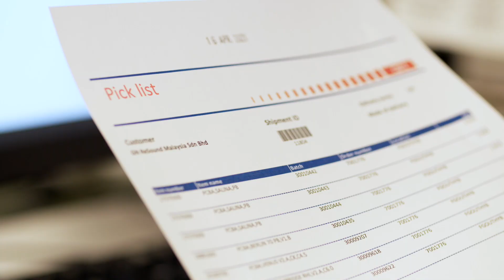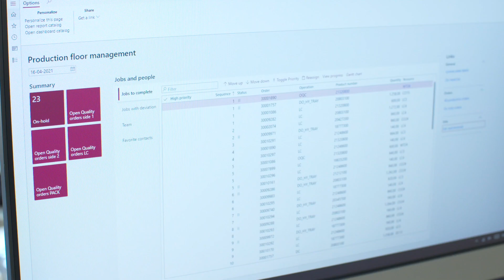GN Group future-proofs its fast-growing operations with Microsoft Dynamics 365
GN Group—which offers brands like Jabra and ReSound—has been making life sound better for more than 150 years with its world-class hearing aids, headsets, and video collaboration solutions. Still growing, GN Group needs innovative technology solutions that can scale to meet its strong growth and help the company deliver on its promise of excellent customer service.

GN Group is moving to Microsoft Dynamics 365 Supply Chain Management and Dynamics 365 Finance and gaining actionable, AI-powered predictive insights into its operations and end-to-end supply chain across multiple data sources. This is preparing the company for the future, with a flexible infrastructure that can expand and adapt as the business grows and responds to changes in the global marketplace.